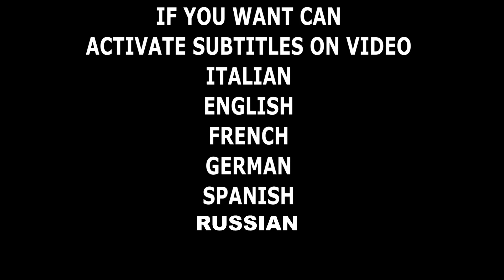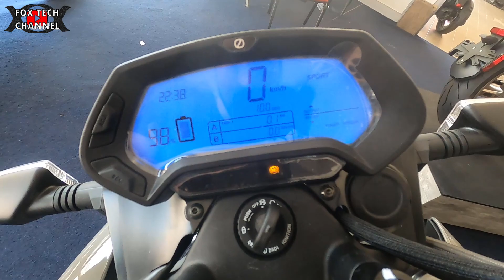SCOOTER ELETTRICO NIU + ZERO MOTO ELETTRICA - RICARICHI E VAI!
🔴NUOVO FASCICOLO TECNICO SULLA TECNOLOGIA LED E L'ILLUMINAZIONE AD ALTA EFFICIENZA Sei interessato a uno di questi scooter? Vuoi un nuovo scooter o moto ma elettrico?

USA IL CODICE : FOXTECH20

Per avere priorità massima e un eccellente offerta!

Oggi vi porto con me alla scoperta di scooter,moto elettriche! Questo video ha il solo scopo di ''anticipazione'' poichè da qui  in avanti se tutto va bene arriveranno tanti,tanti,tanti contenuti super interessanti per il mio canale. Lo scooter elettrico niu, si presenta bene, sono disponibili piu varianti in dimensione,potenza e capacita della batteria. Uguale vale anche per ZERo che sono le MOTO e MOTARD totalmente elettriche.

I NIU si suddividono in vari modelli, dal piu piccolo,leggero e aggile al piu grande,pesante quanto basta e con molto piu autonomia. Puoi girare per la città senza il puzzo di benzina,senza sporcarti le mani,senza il rumore del motore a combustione, e quando arrivi a casa hai 2 opzioni, una stacca la batteria e portala con te per ricaricarla, due se hai un garage, porta direttamente lo scooter vicino la presa corrente 230v e avvia in pochi secondi la ricarica.
Gli scooter niu hanno pacco batterie LITIO con celle interne 18650!

🔴Strumentazione Audio/video/luci
Videocamera Samsung
2x fari led 20w
8 moduli led 8w